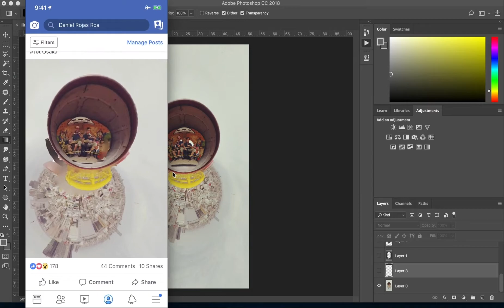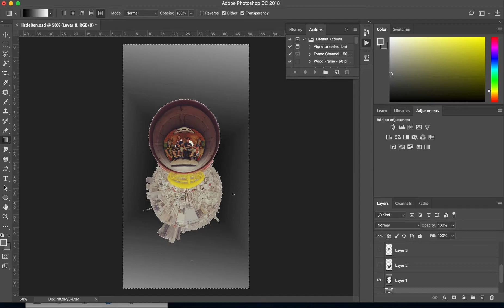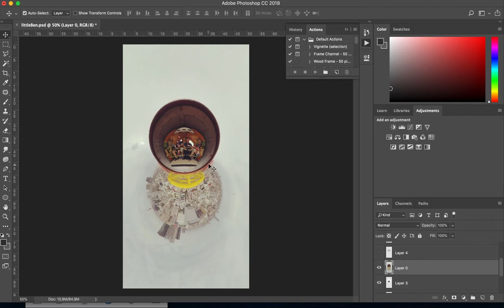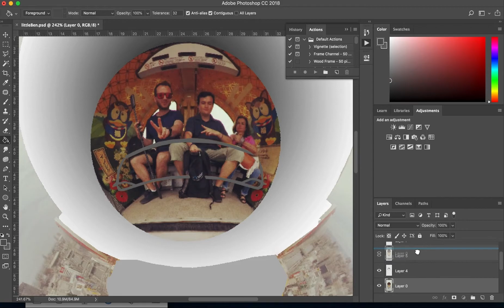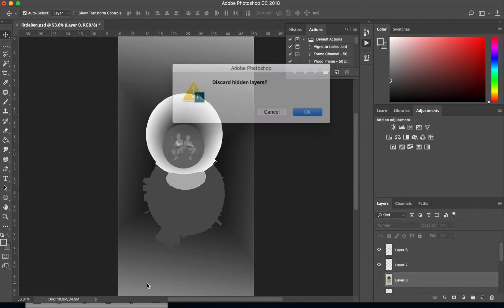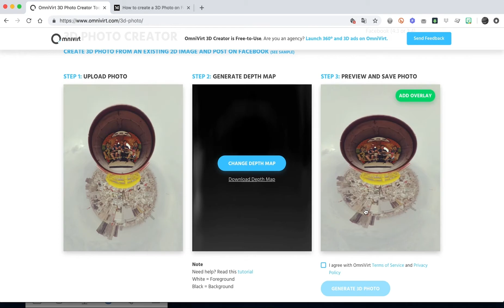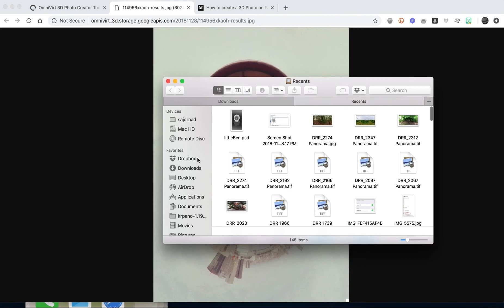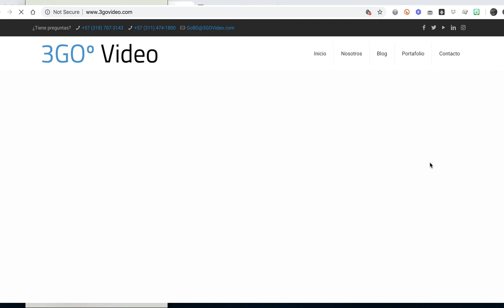Part II: How to create depth maps for 3D Photos using Photoshop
Hi there!
My name is Daniel Rojas Roa
I just made a new video showing how to create your own depthmap using Photoshop, you could also use GIMP. I explained in depth how to do it step by step.